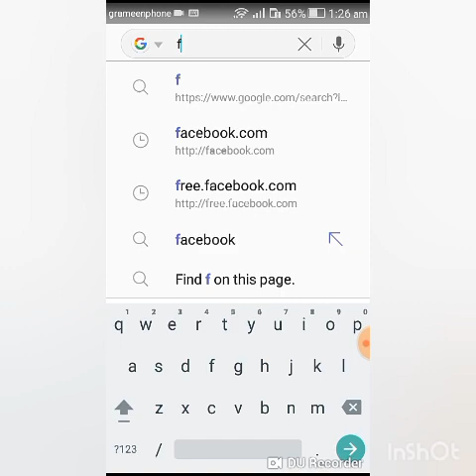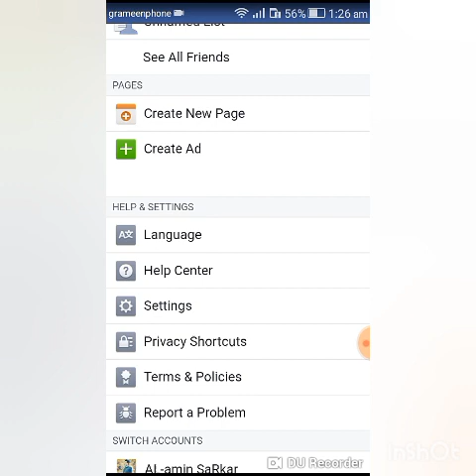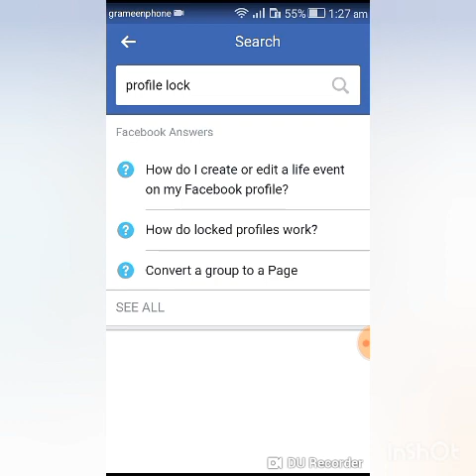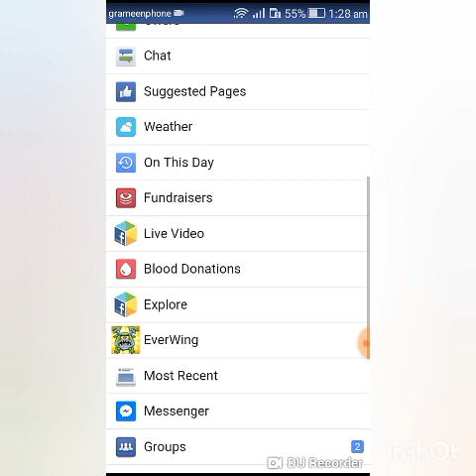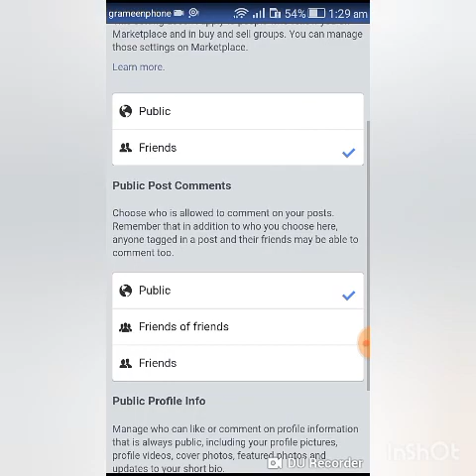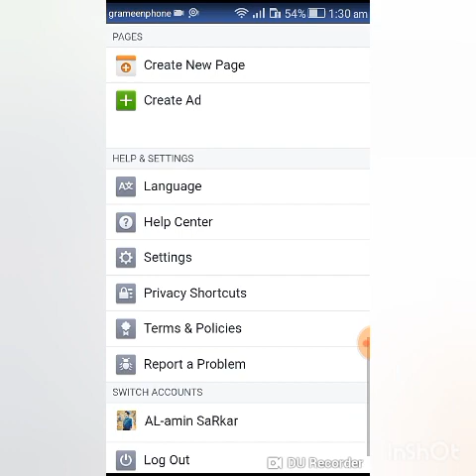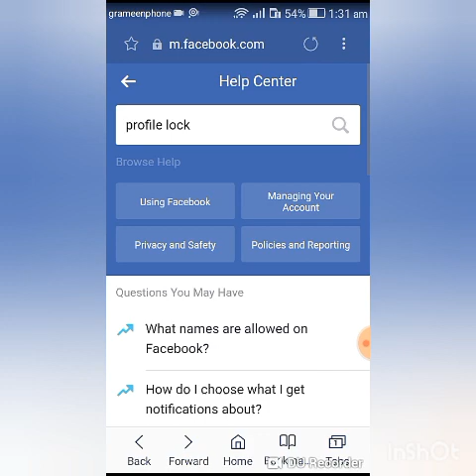Facebook Lock: Update!! New feature!! How to lock your facebook profile for EXTRA SECURITY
Facebook add a new frature for all. Update!! New feature!! How to lock your facebook profile for EXTRA SECURITY-2018-19